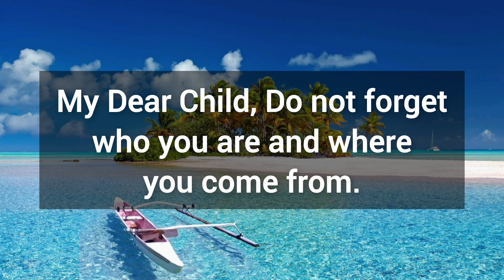🎉 You are directly chosen by God to see this message 💯 God's message for you today